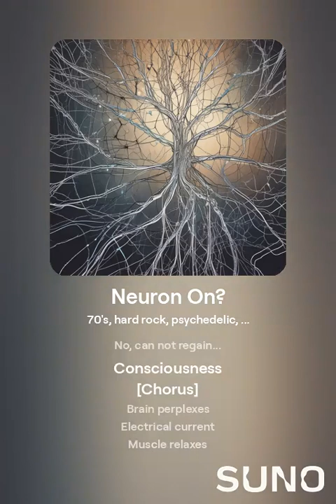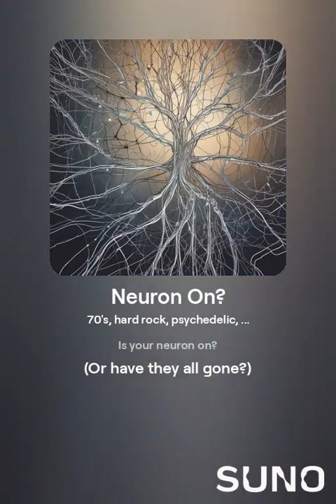Neuron On? (Reggae Version)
[Intro]
Is your neuron on?
(How does it get along)
(Has something gone wrong)

[Verse 1]
Do your eyes move
Absence of reflexes
Starting to prove
Unconsciousness

[Chorus]
Brain perplexes
Electrical current
Muscle relaxes
Functions aren't

[Verse 2]
No reaction to pain
Lack of responsiveness
No, can not regain...
Consciousness

[Chorus]
Brain perplexes
Electrical current
Muscle relaxes
Functions aren't

[Chorus]
Brain perplexes
Electrical current
Muscle relaxes
Functions aren't

[Outro]
(Or have they all gone?)

Signs of unconsciousness include:

    Lack of responsiveness: The person does not respond to external stimuli, such as touch, sound, or light.
    No reaction to pain: There is no response to painful stimuli like pinching or shaking.
    Unresponsive to verbal cues: The person doesn’t respond to their name or any commands.
    Irregular or shallow breathing: Breathing may be slow, irregular, or very shallow.
    Inability to move voluntarily: The person is limp, with no voluntary movement.
    No eye movement: Eyes may remain closed, or if open, there’s no movement or focus.
    Absence of reflexes: Reflexes such as gagging or blinking may be diminished or absent.
    Pale or cold skin: Skin might appear unusually pale or cool to the touch, depending on the cause.

If someone exhibits these signs, they require immediate medical attention.

About Neurons
Neurons, the specialized cells responsible for transmitting signals in the nervous system, are found throughout the body, including the throat (pharynx and larynx). These neurons play a critical role in monitoring and protecting the airway from harmful substances. They are part of a reflex system that helps prevent foreign materials, such as food, liquid, or stomach acid, from entering the lungs.

When you drink something and it "goes down the wrong tube" (i.e., into the airway instead of the esophagus), sensory neurons in the throat detect this and send signals to the brain. These signals travel through the vagus nerve, which connects many organs, including the throat, to the brainstem. In response, the brain triggers a reflex, such as coughing or gagging, to expel the material and protect the lungs from aspiration.

Similarly, if you have acid reflux—when stomach acid rises into the esophagus—neurons in the esophagus and throat sense the irritation caused by the acid. These neurons send signals to the brain, often causing discomfort or pain (heartburn) and prompting protective responses, such as swallowing or coughing, to clear the acid and prevent it from reaching the lungs.

This protective network of neurons in the throat and other parts of the body is essential for maintaining proper function and preventing injury to the respiratory system.

From the album "The Montego Bay Way" by Narley Marley